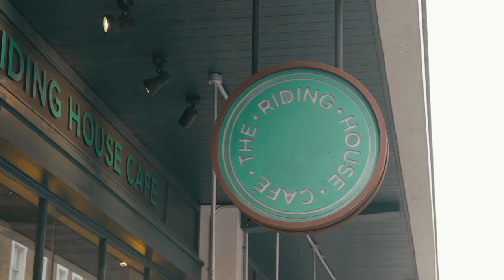Best Men’s Fashion in London | Street Styled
Street Styled: The best dressed men in London! Seeing what the men of London are wearing; and what hair products and skin care they’re using. AD | Check out the Creator Z16 Hiroshi Fujiwara Limited Edition

Which menswear look was your favourite in this Street Styled video? Who had the best men’s hairstyle?

Hiroshi Fujiwara is one of the most influential creators in street fashion culture, renowned as the Godfather of Streetwear. Now, through his most famous design studio, he has had the opportunity to collaborate with many of the world’s most recognised brands. Today, the iconic lightning bolt logo is a certified stamp of approval, worth its weight in gold.

IN THIS VIDEO:

00:00 Introduction
00:51 1. Caspar
01:58 2. Thomas
04:18 3. Samir
05:18 4. James
07:07 Creator Z16
08:24 5. Angelo
09:14 6. Dwaine
11:25 7. Moi
12:53 8. Matt
14:12 9. Robin (me)
15:15 10. Jaz
16:48 11. Joe

MENSWEAR LOOKS:

1. Caspar

- Dan Gregory Regal Gentleman (Go say, "hello!")

2. Thomas
- Henry Lloyd Consort Jacket (one on sale)

3. Samir
- UniQlo trousers
- Debenhams jacket
- RayBan glasses

4. James
- Addicted jeans
- Adidas shoes

5. Angelo
- Zara black coat
- Boohoo trousers
- Zara scarf
- Zara hoodie
- Nike shoes

6. Dwaine
- COS rollneck

7. Moi

8. Matt

9. Robin (me)

10. Jaz

11. Joe
- Ben Sherman Jacket
- Jaeger shirt
- Zara jeans